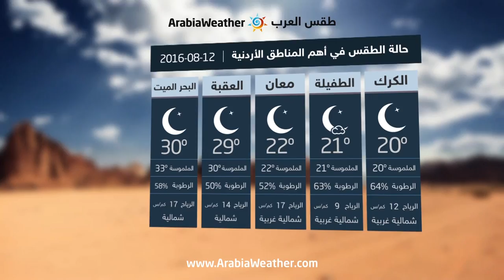الأردن: طقس صيفي اعتيادي في مختلف المناطق- الجمعة | 12-08-2016